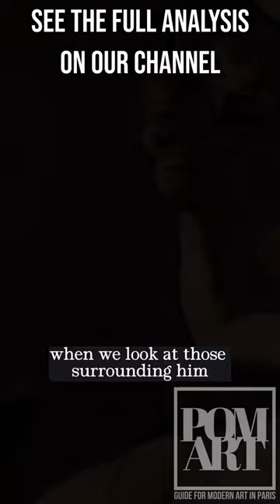Art Analysis of Ribera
Dark Painting : Drunken Silenus of Ribera, aka the spaniard, is a Carravegesti fineart work from 17th Century exposed in the Louvre Museum during the Capodimonte